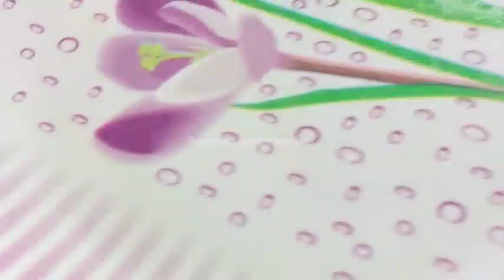kalajamun recipe marathi | काला जामून रेसीपी मराठी sweet dish | दिवाळी फराळ diwali special